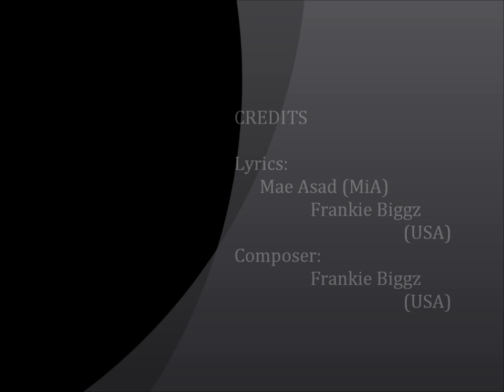Paranormal Love Song (Take You Over) - Dalia Chih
Lyrics/Composition by: Mae Asad (Mia)/Frankie Biggz

Lyrics (by MiA & Biggz):

Bright lights all around you
You can try your best to get away
But I'll just fight thru
Missing time, like a missing flight crew
You're lost in space and out of touch

No escape, there is no denying me
Elevated, cultivated paranormal-cy
Controlled mind, is my conspiracy
Radio communicated love frequency

Bridge:
All I want from you, is that we never end
Surrender now, you're under my command

Chorus:
So Embrace me, allow me, let me invade your heart like an alien
Abductee, like crazy, take you over like an alien
Take me, make me, won't u invade my heart like an alien
Abductee, my baby, take u over like an alien

Gravity, I'm in your tractor beam
You pull me close, you beam me up
I am in your galaxy
Secretly, Area 51, my destiny
Your looking glass
I know that you're the one

We see the stars, we land on the moon
We are in a capsule far away and it's just me and you
My question now is that do u believe
Unidentified love, transparency

Oooh gravity,
You can't run
You can't hide
I'm all around you
Have you ever been abducted
Would you like to be

Take u over x8